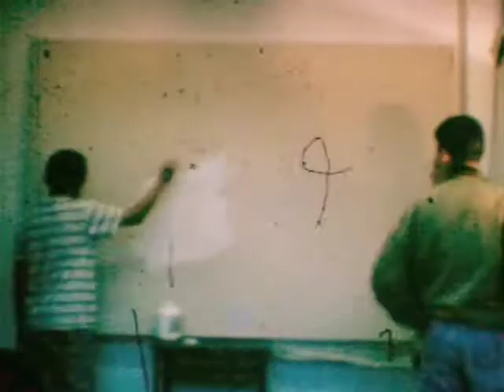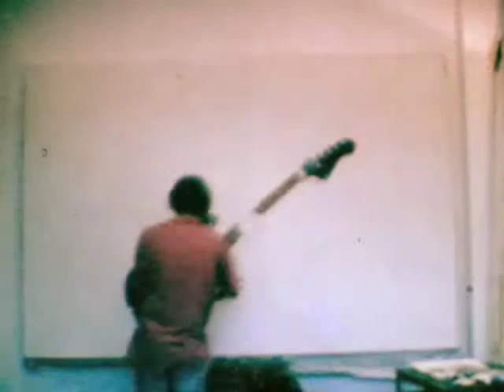1990 Cork Painting